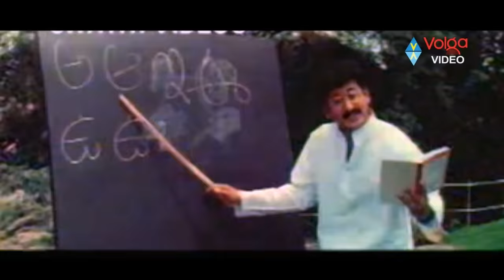Koti Hit Video Songs - Koti Telugu Hit Songs Back 2 Back